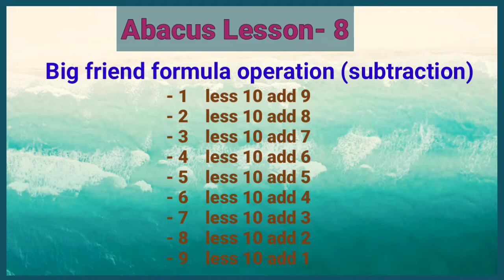Abacus Lesson- 8 ||Big friend formula for subtraction|| dimpal dimpu